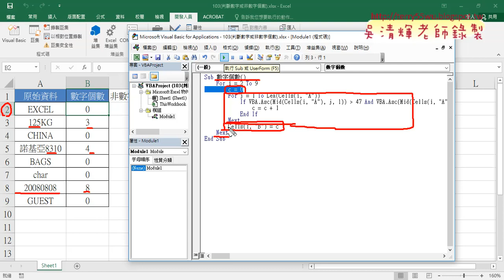03 撰寫外部For迴圈計算所有儲存格